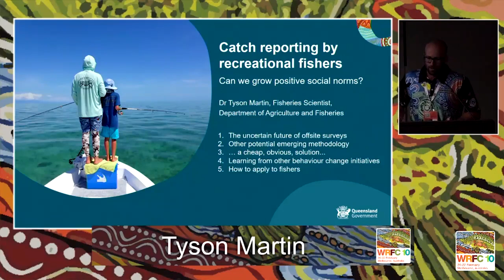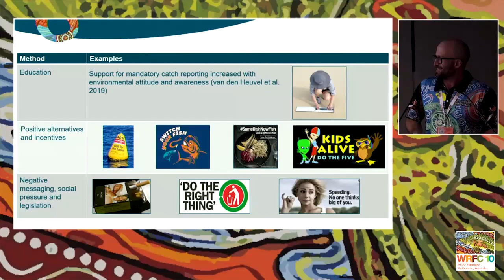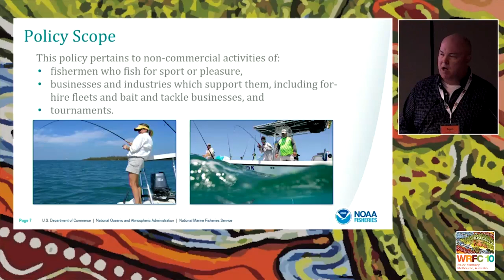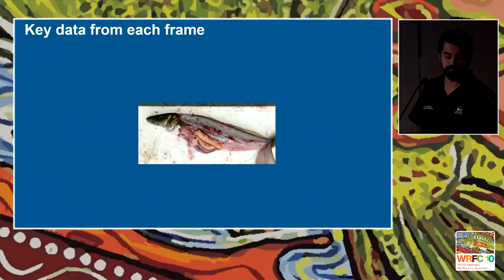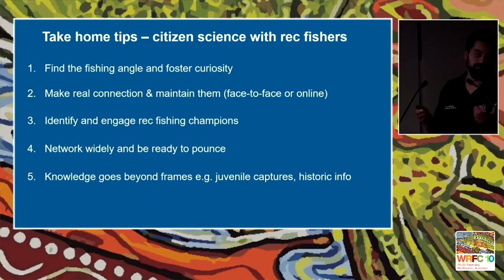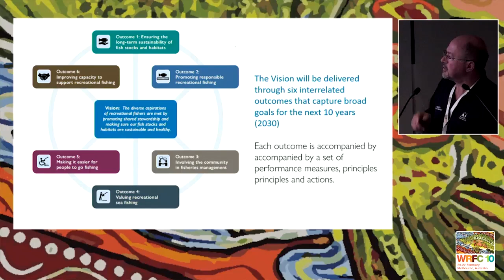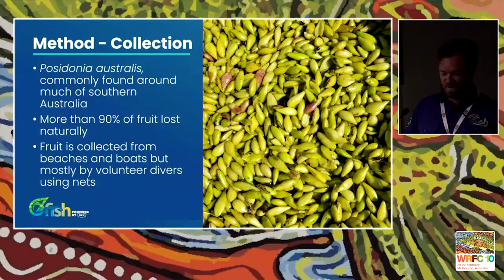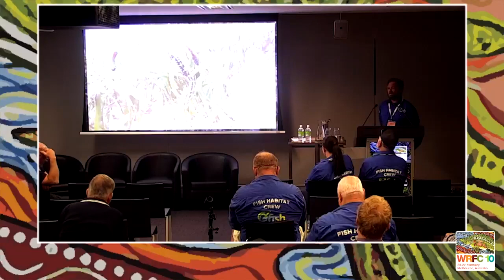WRFC10 Day 2 Rm D Pre Lunch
The 10th World Recreational Fishing Conference was hosted by the VFA and partners in Melbourne, Victoria, Australia on 19-23 February 2023.
Over 360 delegates from 20 countries participated in the Conference, with an overarching goal to foster recreational fishers and local community participation, alongside researchers and managers.
This series of recordings documents presentations given at the Conference by leaders in recreational fisheries management, science and participation. Please use the chapters below to access relevant speakers:

0:00 Intro
0:12 Tyson Martin - Can we grow positive social norms so that catch reporting becomes part of recreational fishing.
17:26 Sean Morton - Addressing new challenges in recreational fisheries resource management.
32:06 David Mossop - From bread-and-butter to range extenders, the Tassie Fish Frame Collection Program drives outcomes for community, science and management.
48:40 Rod Pearn - Reconceptualising recreational fisheries management in Tasmania: attending to the needs of a changing fishery through strategic planning.
1:06:42 Steve Pursell - Seeds for snapper: Recreational fishers making a difference.
1:23:28 Panel Q&A